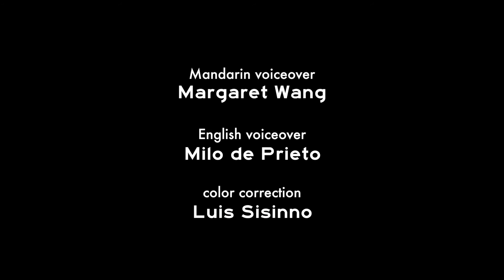Conde Nast Traveler China - Ibiza (English)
A video on Ibiza for Conde Nast Traveler China. This is the English version, there is also a version in Mandarin, voiced by the fabulous Magaret Wang

Rincon Del Puerto (Italian Restaurant): rincondelpuertoibiza.com

the great work of Diana Riera from Ibiza.Travel,